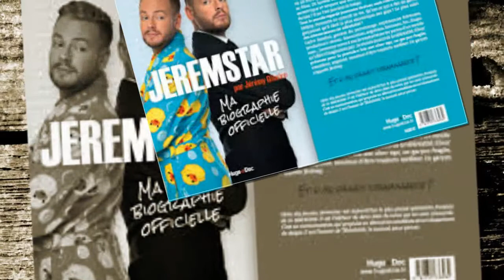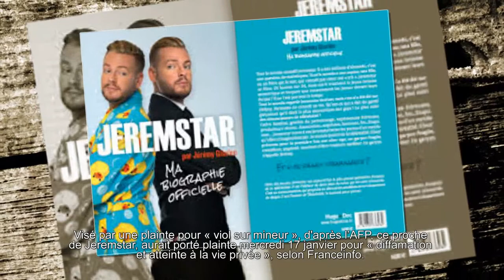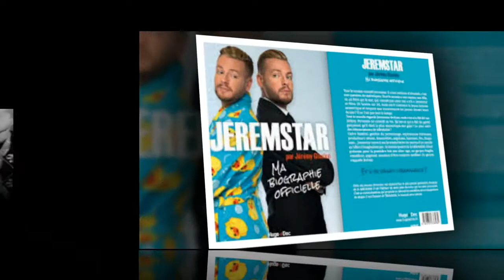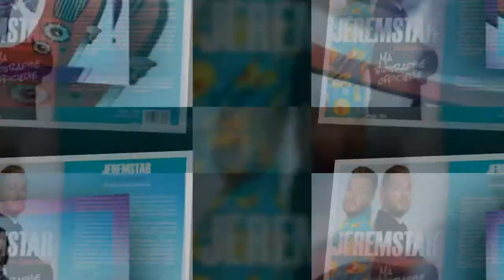Jeremstar et «Babybel», une amitié de longue date